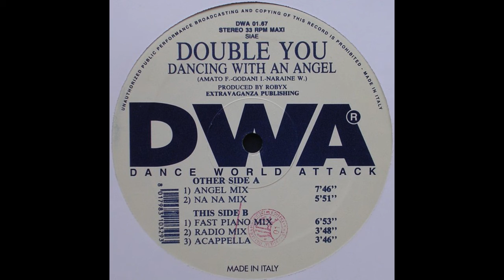TEMAS: Double you - Dancing with an angel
Sello: DWA (Dance World Attack) ‎– DWA 01.67
Formato: Vinyl, 12", 33 ⅓ RPM
País: Italy
Fecha: 1995
Género: Electronic
Estilo: Euro House